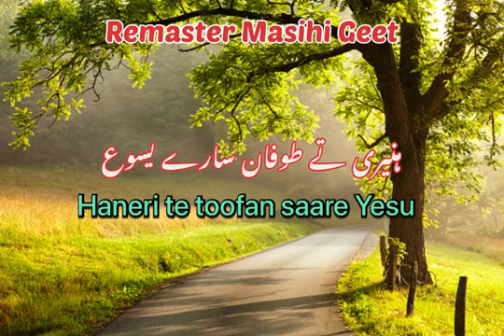Haneri ty tufaan sary yasu | new masihi Geet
Haneeri ty tufaan shary yasu | new masihi Geet

new masihi song 2021
new masihi geet 2021
romika masih
new masihi geet 2022
new masih geet 2023
new masihi geet2022
2020 new masihi geet
new masihi geet by anum ashraf
full hd masih geet
hit masih geet
latest masih geet
mp3 masih geet
new masih geet in urdu new masihi geet in punjabi
Masihi song new
new masih song
Punjabi masih song new
Punjabi masihi song
best punjabi masihi songs
Masihi Geet worship